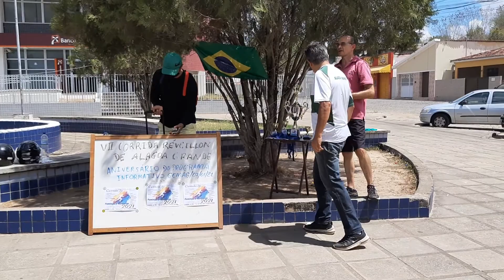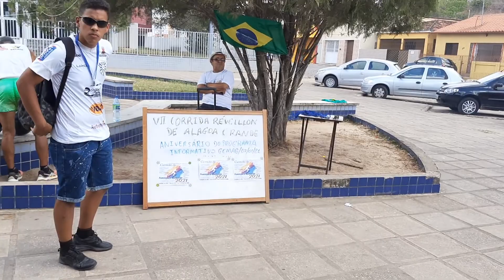Entrega da premiação da VII corrida réveillon de Alagoa Grande, 3-1-21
O campeão da VII corrida réveillon de Alagoa Grande, realizada neste domingo, 3 de janeiro de 2021, fazendo parte da comemoração do 7o. Aniversário do Programa Informativo GEMAG-Grupo de Estudo multidisciplinar de Alagoa Grande, apresentado pelo professor Rafael Rodrigues (UFCG, campus Cuité), na rádio PiemonteFM de Alagoa Grande, por um Brasil melhor. Esta competição foi idealizada por Edson Rocha.

Vencedor na modalidade masculino foi Josenildo de Nova Cruz do Rio Grande do Norte, ganhou
um super-troféu, uma medalha, R$50 e um pneu de moto. O segundo classificado foi Marcelo de Vencedor na modalidade masculino foi Josenildo de Nova Cruz do Rio Grande do Norte. Ganhou um super-troféu, uma medalha, R$50 e um pneu de moto. O segundo classificado foi Marcelo de Guarabira, recebeu um troféu, uma medalha e R$20 e o 3o. colocado foi Marcel da Rua da Glória de Alagoa Grande, recebeu um troféu, uma medalha e R$ 20, Teve medalhas para todos os participantes, sendo que foram classificados somente os 10 primeiros colocados. As demais medalhas foram de honra ao mérito.

A campeã feminina foi Patrícia França da Vila São João, recebeu um troféu, uma medalha e R$70. A vice-campeã foi Jordância de Guarabira, recebeu um troféu, uma medalha e R$50. A terceira colocada foi Maria Paula(Chiquinha) da Vila São João de Alagoa Grande, recebeu uma medalha e R$40.
Marcelo Félix doou 3 troféus, vereador Clemilson R$50 e o professor Rafael doou os demais brindes. Participaram 22 atletas desta competição. Teve o apoio da secretaria de saúde com uma ambulância no percurso. Somente o atleta Arhison, de número 18,  não completou o percurso, ficando em sua casa, na Vila Nova. Dos 28  atletas de Alagoa Grande inscritos poucos  participaram.
Compareceram ao local da premiação Marcelo Félix, Renan Rodrigues, filho do professor Rafael,  Nilson Ribeiro, Hamilton da Funenaria São José, Sobral dos correios e seu filho Euler.
Comissão organizadora:
Haroldo da Vila São João e professor Rafael Rodrigues.
Classificação Masculino
1o.  Josenildo de Nova Cruz-RN
2o.  Marcelo de Guarabira
3o.  Romero(Marcel da Rua da Glória de Alagoa Grande)
4o.  Luís Martins de Guarabira
5o. Jô do sítio Duas Estradas de Alagoa Grande
6o.  Jonas Martins de Guarabira
7o. Marcos Manoel(Veterano da Rua Antônio Hipólito de Alagoa Grande)
8o. Cláudio Galdino da equipe Rapadura Atômica de Guarabira
9o. Joseilton Batista Martins da equipe Rapadura Atômica de Guarabira
10o. Pedro da Vila São João de Alagoa Grande

O atleta Marcos Manoel (Rua Antônio Hipólito de Alagoa Grande) foi o campeão na modalidade veterano. O segundo colocado foi Luís Santiago de Guarabira.

Os atletas Sondoval Guedes e Júnior de Guarabira chegaram em último e penúltimo lugar, respectivamente. Eles ganharam  medalhas de honra ao mérito.